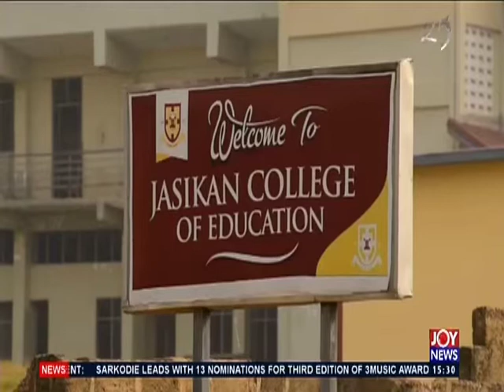Fresh Students Intake - The Pulse on JoyNews (31-1-20)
Jasikan College of Education pleads for support to fix infrastructure